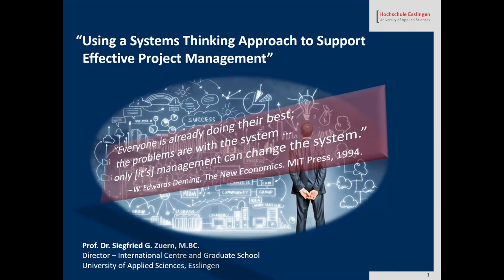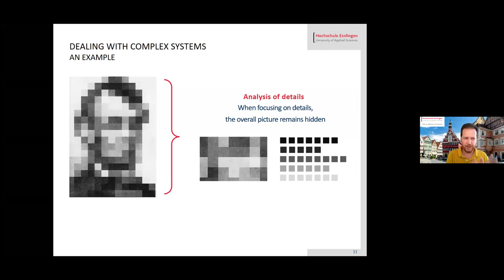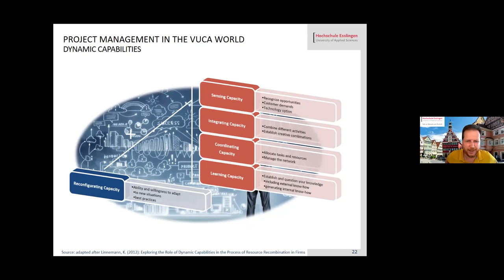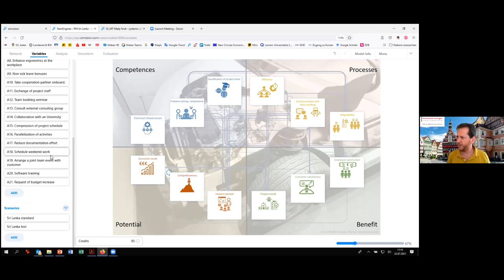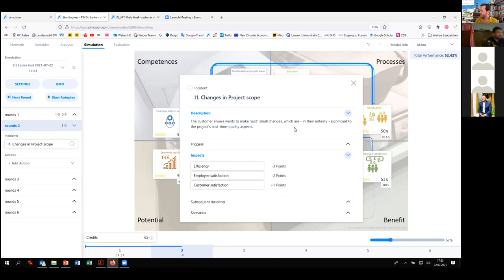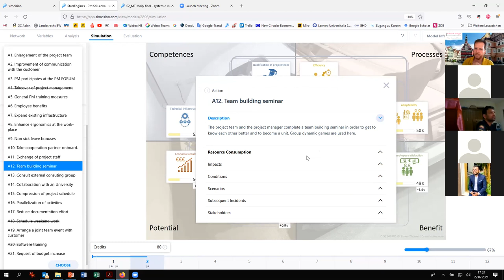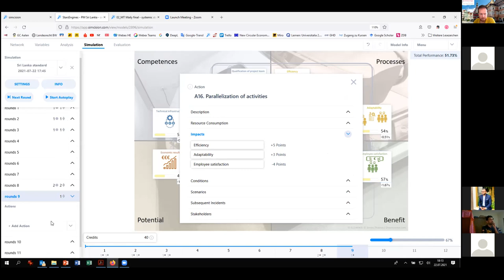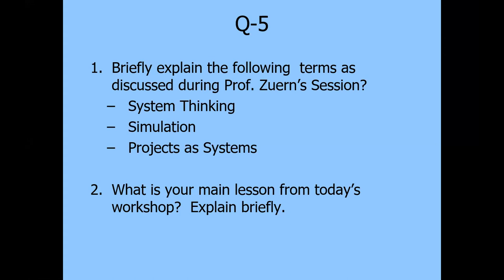Lecture on “Systems Thinking for PM” by Prof. Siegfried Zuern , UAS Esslingen, Germany, July, 2021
A Special Lecture on “Using a Systems Thinking Approach to Support
Effective Project Management” was conducted as an Online Session was conducted as a part of the Special Workshop arranged for MBA ( WD 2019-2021 Batch) PM Class at University of Colombo on 22nd July, 2021. Chaminda Hettiarachchi as the Subject In-Charge for PM hosted and moderated the session.
During the session,  Prof. Zuern connected from Germany highlighted the importance and relevance of applying System Thinking in managing complex projects. He also demonstrated the real application by using a Simulation Software developed at Graduate School of University of Applied Sciences (UAS) Esslingen, Germany.
PROF. DR. SIEGFRIED ZÜRN, M.BC., the Director International Centre and Graduate School
University of Applied Sciences Esslingen,  is a professor of Operations Management. He holds a doctoral degree in natural sciences from the University of Munich and a degree in Business Consulting from the University of Applied Sciences in Wismar. Before taking over his present function he served as Dean of the Graduate School of the UAS Esslingen.

Before joining the Esslingen University, he served more than 20 years as Project Manager, International Technical Consulting Manager, Plant Manager (France) and Technical Director in the construction materials industry and later on as Head of R&D for a regional business unit of a leading multinational chemical company. During his industrial career, he was already lecturing technical and management courses at the University of Munich, the ISM Munich and the UAS Salzburg, Austria.
Dr. Zürn’s main academic focus and core competences are in Industrial Project and Quality Management, Sustainability-, Technology- and R&D Management and System Thinking Modelling. He develops business games and simulations in the above topics that are used in education and business trainings.